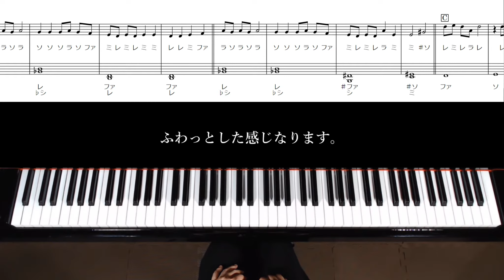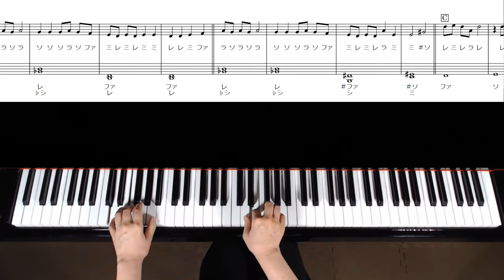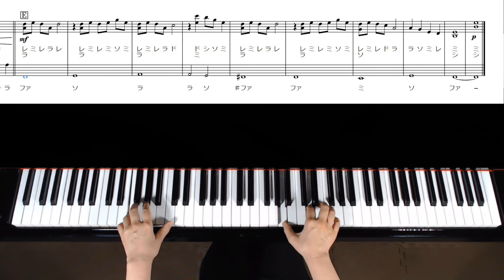戦場のメリークリスマス 坂本龍一 弾き方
この楽譜はこちらからダウンロードできます↓
⭐️【戦場のメリークリスマス】ピアノ初級編

⭐️【戦場のメリークリスマス】ピアノ中級用